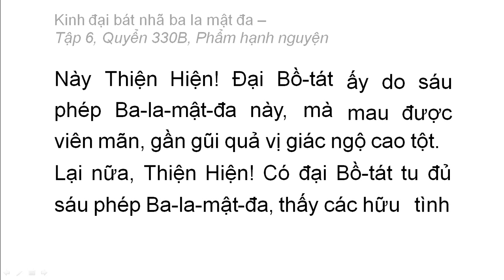Quyển 330B: Kinh đại bát nhã ba la mật đa - Phẩm hạnh nguyện (rất hay) (330/600) (5)